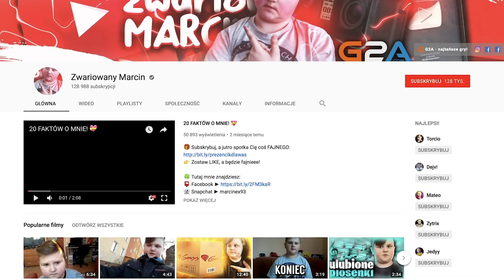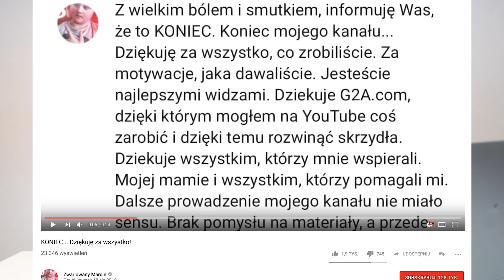zwariowany marcin zamyka kanał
Zwariowany Marcin zamyka kanał. Powinniście być z sb dumni 👏👏👏

Newsletter na FB: m.me/biased.yt

Jeśli gdzieś udostępnisz moje filmy napisz do mnie - będzie mi milutko i ładnie Ci podzięqje!